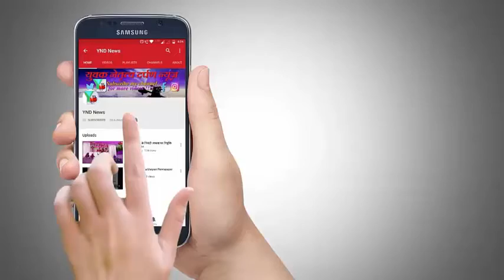पुलवामा में हुए आतंकी हमलों में शहीदों के लिए मीरा भायंदर महानगर पालिका द्वारा शोक सभा किया गया!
पुलवामा में हुए आतंकी हमलों में शहीदों के लिए  मीरा भायंदर  महानगर पालिका  द्वारा शोक सभा आयोजित किया गया!